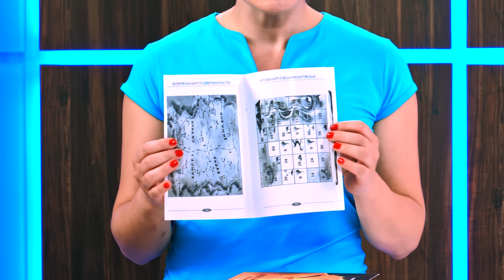Петият принц: Разрушител - Николай Николов-Козия - store.bg